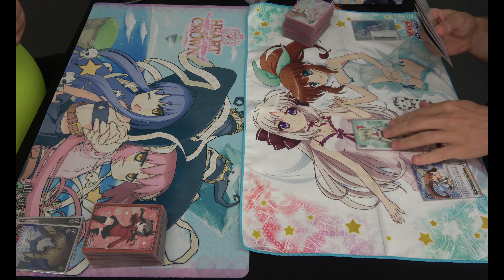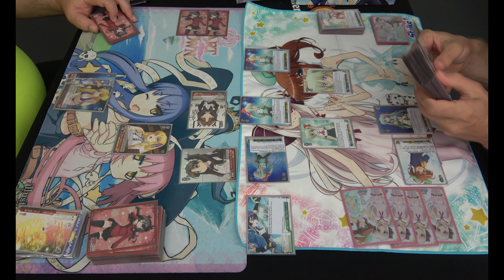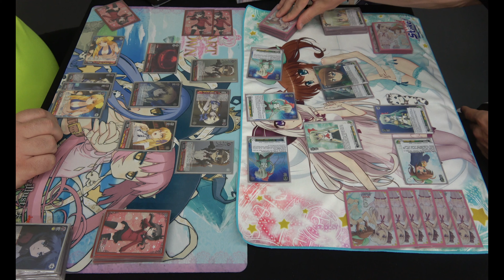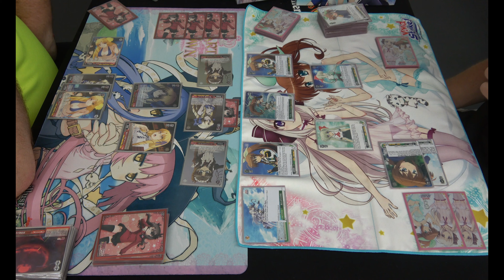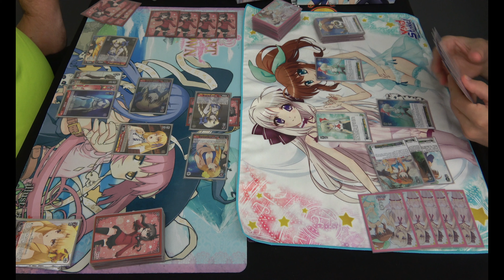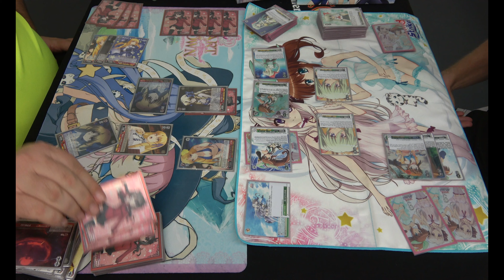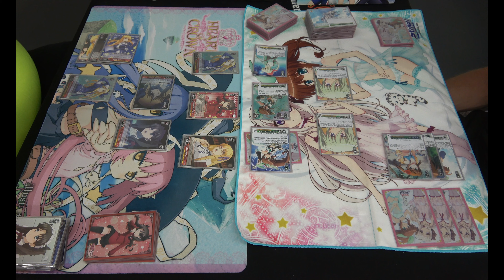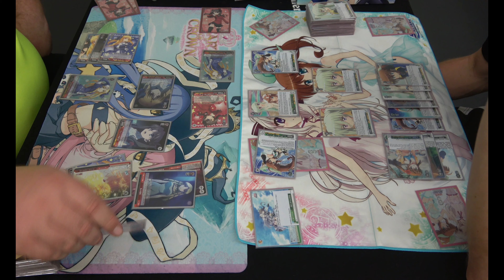(VS) ViVid Strike! (G) Fuka & Einhard VS (FS/FU/FH/FZ) Fate Kaleid Prisma Illya (R) Gem